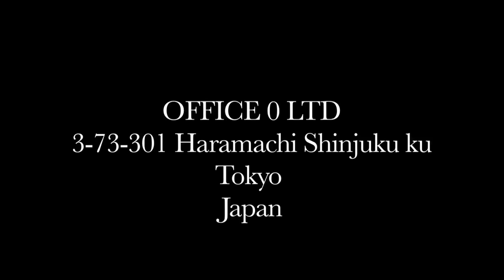Not For Twos - trailer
A teaser trailer for Steve Norris's psyche out movie .